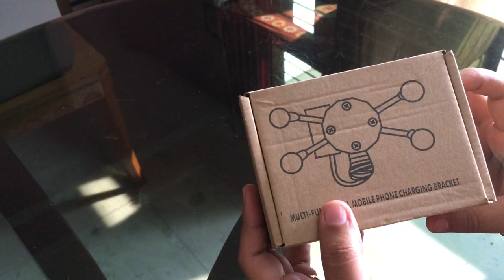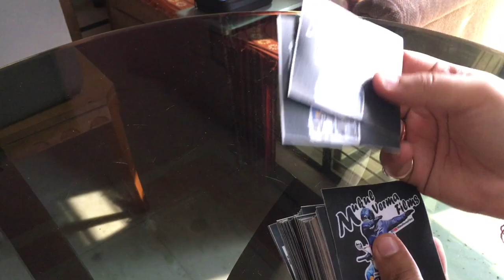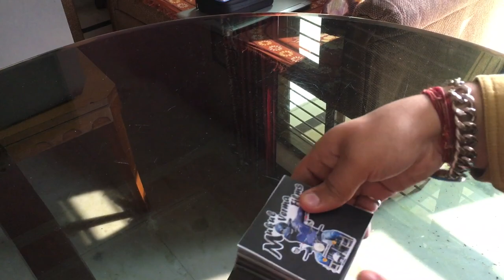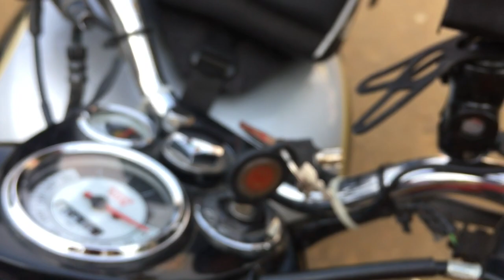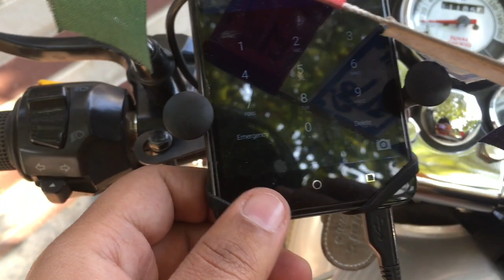Best Mobile Holder for All bike | Unboxing | Mukul Verma Films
hello Guys toh nayi video aa gyi hai iss video mein main dikhaunga ki jo main karol bagh se mobile holder lekar aaya huin uski unboxing and installation and review toh video ko poori dekhe and main ne bike mobile holder liya tha 400 ka  karol bagh se or agar video pasand aayi ho toh like share subscribe krna na bhule :)

Mobile Holder

Motul Chain Lube
Chain Cleaner Brush